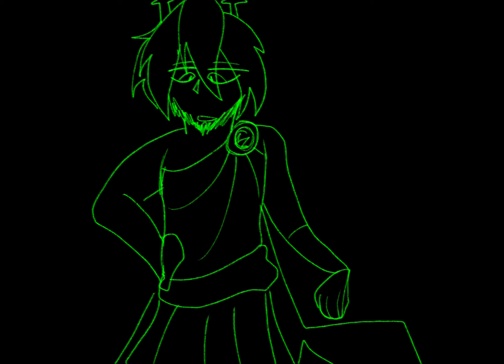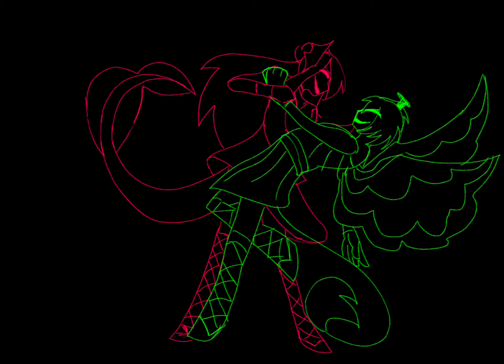They’re Only Human - Empires SMP Animatic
HSBCUSBACUBCSAUBUCASB sorry I disappeared for a while! I was working on this LOL, please give constructive criticism as this is the first time I’ve done something like this, anyway this is a 1 year anniversary special!!! So happy channel bday to me! And thank YOU GUYS for being there to support me! I love y’all SO MUCH! Haha enough me being emotional, hope you enjoyed the animatic! Or enjoy, idk if you have watched it yet LOL!

(Aprox) Time taken: 8hrs and 6 min

Programs used: Procreate and CapCut!

Did I almost give up on this?: yes!

Am I glad I didn’t?: yes!